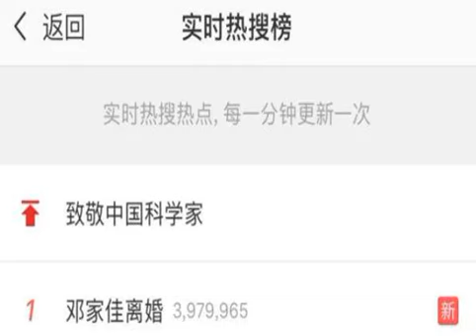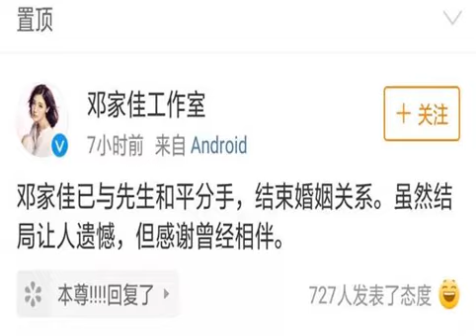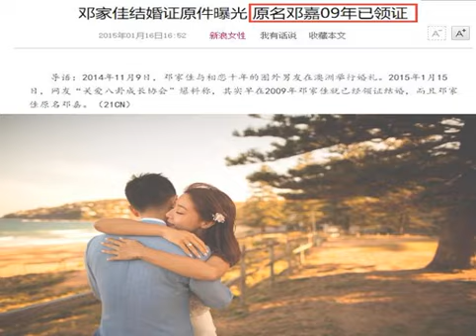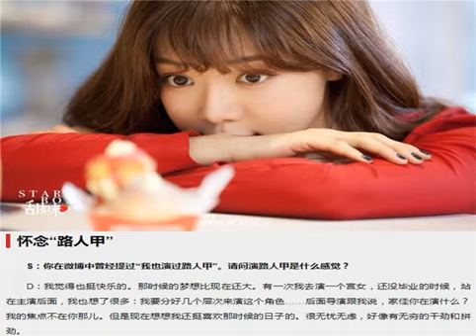离婚才知她原来结婚了！实力派女演员为啥不红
离婚登上热搜榜第一。跟因感情纠纷上热搜的明星比，邓家佳和前夫算是“好聚好散”的结局了。 然而，吃瓜群众的关注点却是：《爱情公寓》里的小姨妈竟然结婚了？没想到吧，戏里跟关谷神奇组CP的唐悠悠早在2009年领证了，对象是圈外人士。当时两人经济条件不允许没办婚礼，2014年，携手相伴十多年的老公执意要给邓家佳补办婚礼。早早结婚注定她在娱乐圈走不了流量路线，对她来说，或许踏踏实实当个演员也挺好的。但离婚也